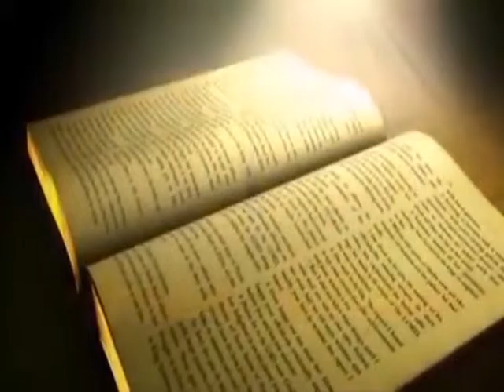Why Jesus Resurrected? | Rev. Dr. S. Abraham Raj | The Last Days Ministers | SubhavaarthA